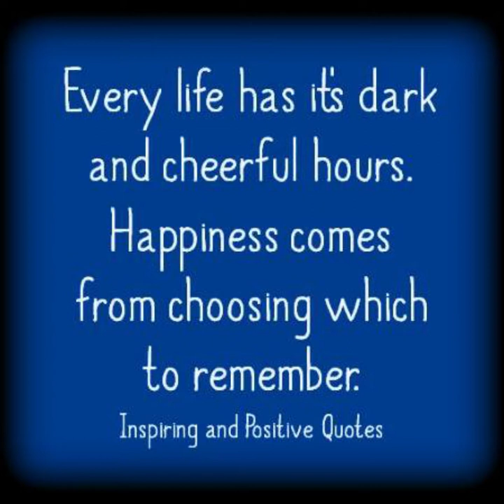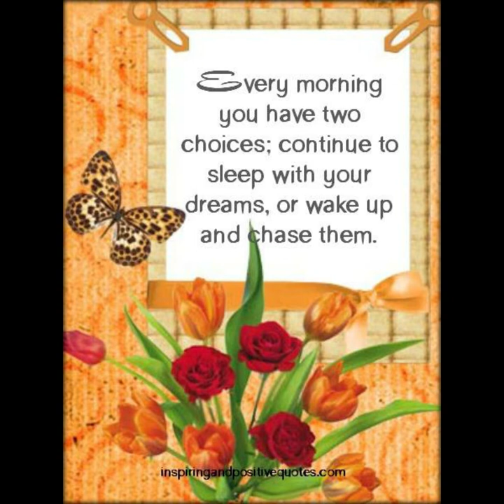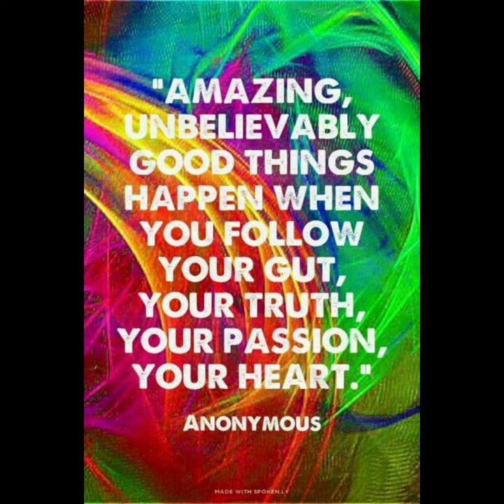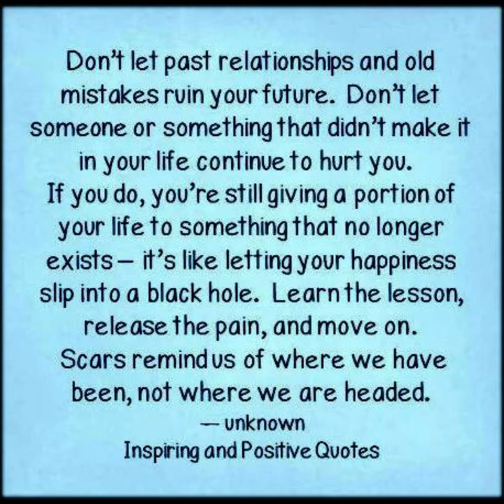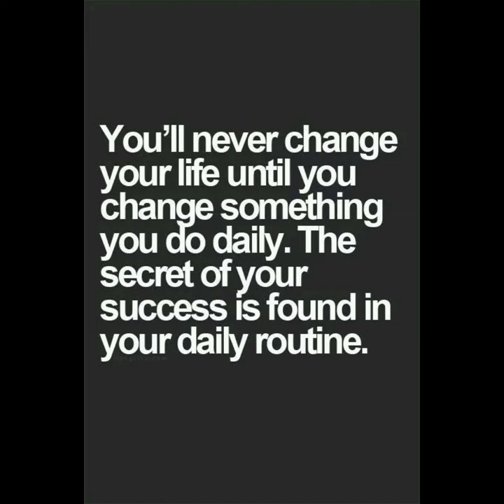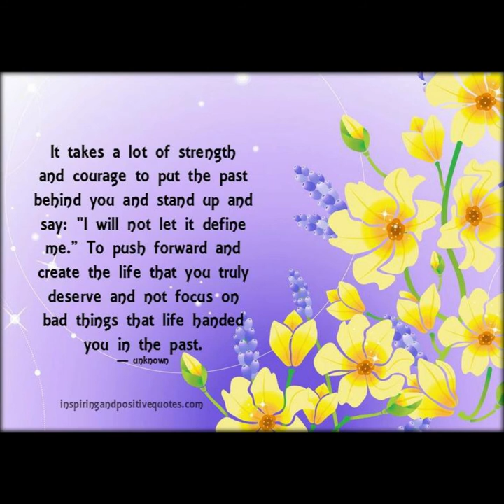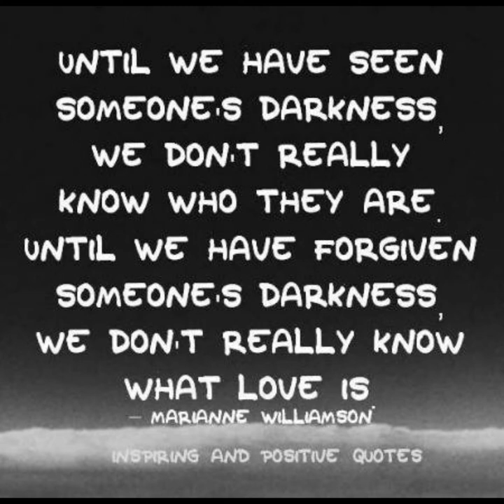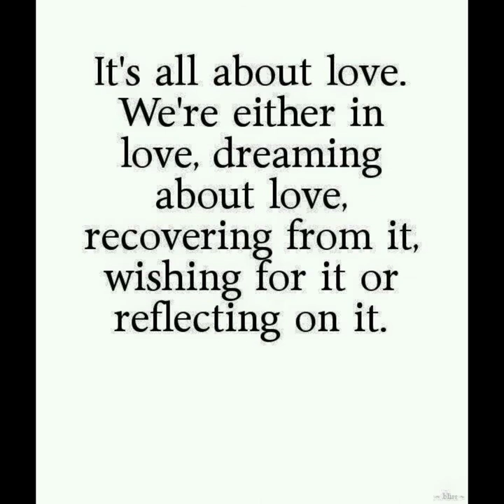motivational quotes 4